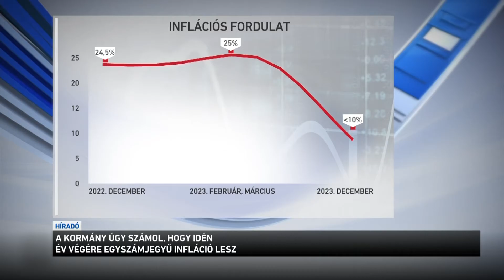A kormány úgy számol, hogy idén év végére egyszámjegyű infláció lesz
A kormány a jegybankkal együtt mindent megtesz, hogy év végén egyszámjegyű legyen az infláció. Szakemberek szerint az szinte borítékolható, hogy a következő hetekben a drágulás fékeződik, például a forint erősödése miatt. 1 százaléknyi forinterősödés ugyanis 3 tized százalékkal mérsékli a fogyasztói árakat. A hazai valuta nem is olyan rég a 420-as szintet súrolta, most van olyan nap, amikor 390 alá is megy.